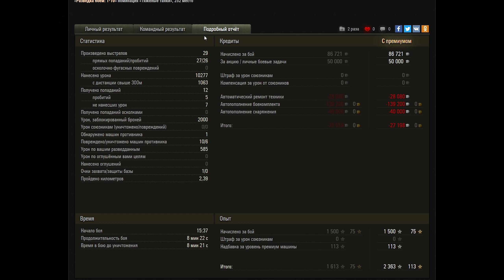СРОЧНО ЗАБЕРИ ПОДАРОК В АНГАРЕ WOT 2020 - БАЛАНС 3.0 ПЕСОЧНИКА ИГРОКИ ПРОТИВ ТАКОГО world of tanks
Получить набор ЗУЛУ (ZULU) World of Tanks:
- Лима + Майк комбо сразу двух наборов!
- люкс на набор майк кинг тигр на 30 дней!!!
по дешевле цена майк если хочешь дешевле!
продавец 2 рублей спец цена

ЕСЛИ НЕ УСПЕЛИ КУПИТЬ РАНЬШЕ!!!
находишь через гугл сайт вот кит - заходишь и вводишь код  - Marakasi - при пополнении получаешь бонус